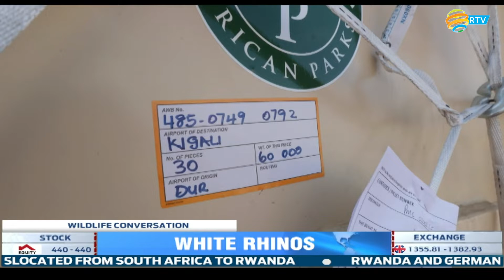30 endangered white rhinos translocated to Rwanda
In yet the latest remarkable conservation story, 30 endangered white rhinos were translocated from South Africa to Rwanda, an activity hailed as the largest single transfer of the species ever undertaken.
As Athan Tashobya reports, the white rhinos were donated by South Africa's Phinda Private Game Reserve as part of a programme to keep these special species safe from poaching